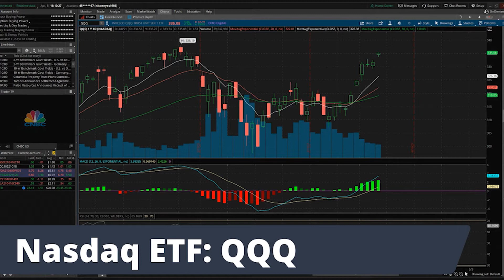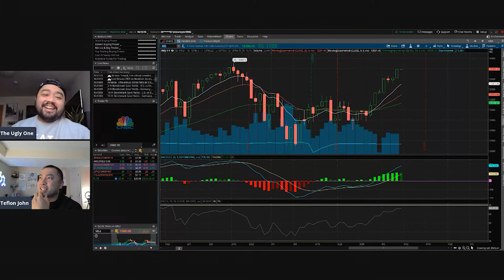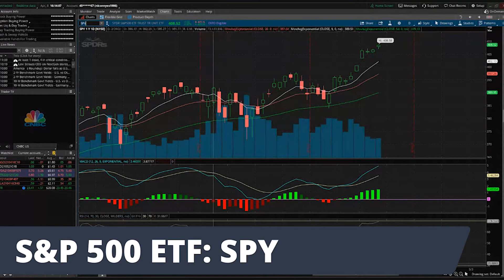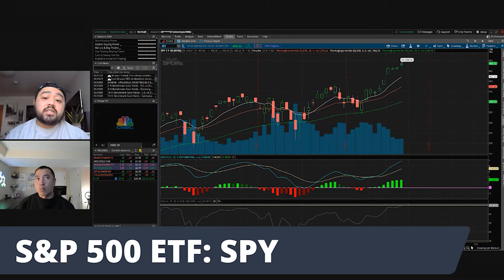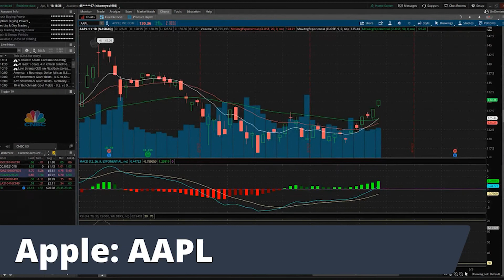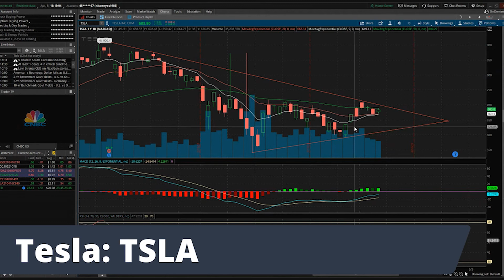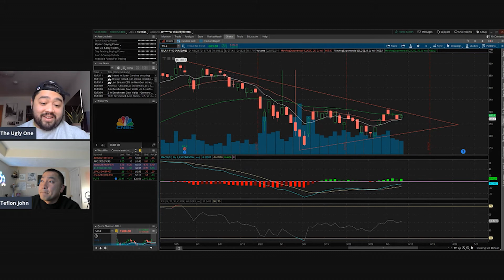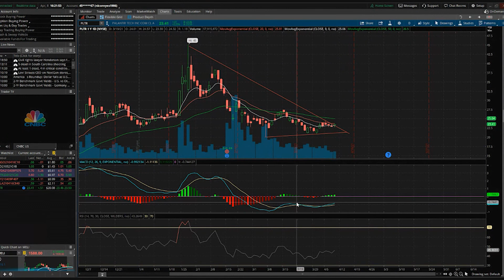Daddy Bits 4/8/2021 - AAPL, TSLA, PLTR - The Market POPPED!!!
Daddy Bits 4/8/2021 - The Market POPPED!!!

Trading Daddies present a new format to our show! Quick 15 min analysis on our favorite & hottest stock of the week!

$TSLA - Tesla
$PLTR - Palantir

We Love You All and LET'S GET TRADING!